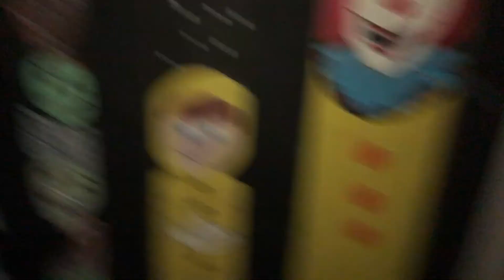Spooky Season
Finally the day has arrived. Sorry for lack of uploading but I’ve been vibin